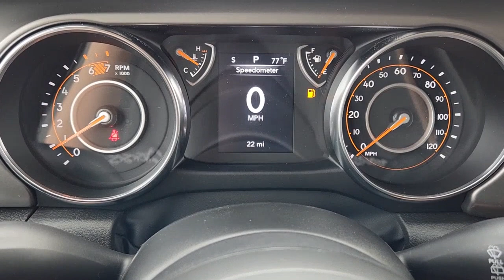2023 Jeep Wrangler Gatesville, Waco, Temple, Evant, McGregor S230016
Black Clearcoat New 2023 Jeep Wrangler  available in 106 S. Highway 36 Byp N, Gatesville, Texas at Spur CDJR. Servicing the Gatesville, Waco, Temple, Evant, McGregor, TX area.

Spur CDJR
106 S Highway 36 Bypass N